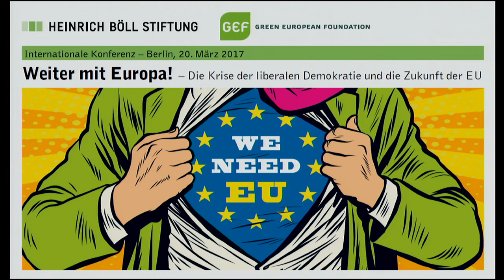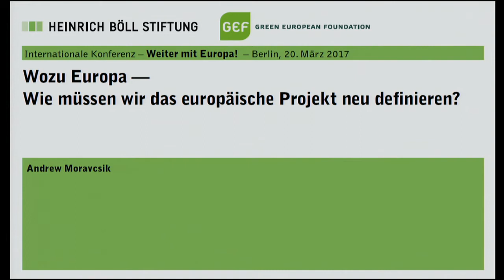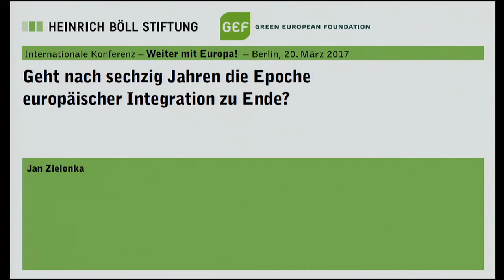Moving Forward with Europe! (1/3): Welcome address and introduction, Keynote 1, Keynote 2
Welcome address and introduction:
- Ralf Fücks, President, Heinrich Böll Foundation, Berlin
- Lucile Schmid, President, Green European Foundation, Paris

Keynote I: One Europe – Why? – How do we need to redefine the European project?
· Why do we need a common Europe?
· What fundamental consensus is holding Europe together today and tomorrow?
What are the identity forming motifs and unifying interests in a united Europe?

Andrew Moravcsik, Professor of Politics and International Affairs, Princeton University, USA

Keynote II: After sixty years, is the era of European integration drawing to a close?
· Liberal democracy under pressure: causes and implications
· Is the crisis in Europe a crisis of the EU institutions or a crisis of the democracies of nation states? Is the EU a part of the problem or a part of the solution?
· What shape should an EU take for it to assert itself against US supremacy?

Jan Zielonka, Professor of European Politics, St Antony’s College, University of Oxford, Oxford

Discussion involving the two keynote speakers and
- Chair: Sylke Tempel, Editor-in-Chief, Berlin Policy Journal, Berlin

About the conference: "Moving Forward with Europe!
The liberal democracy crisis and the future of the EU"

The British referendum vote against the EU, Donald Trump‘s victory in the USA, right-wing national governments in Hungary and Poland, strong right-wing populist and also left-wing populist movements across Europe: an increasing number of citizens are deciding against established politics and against Europe - at least
against the European Union as we know it today.

Whilst left-wing globalization critics denounce the EU as a “neoliberal cartel”, right-wing populists are standing up to the transfer of sovereignty from the national to the European level.
They swear by the national community and challenge the liberal canon of values for which the EU stands: checks and balances, minority rights and universalist human rights.

Europe’s cohesion and ability to act are under threat. The European Union is divided on many issues. By not bravely tackling the major challenges, such as unemployment and economic stagnation, the financial crisis or refugee policy, it is further stoking its crisis of legitimacy.

Sixty years after the signing of the Treaties of Rome, Europe must once again pull together, turn the crisis into an opportunity and defend its liberal democracy model. There is much to lose: peace and security, the freedom of movement and political freedoms, for which Europeans have fought for centuries.

The European Union must provide credible responses – in areas where Europe can achieve more through a common stance: a strong value-based foreign and security policy, a sustainable economic and infrastructure policy, an innovation-friendly climate and energy policy, a refugee and asylum policy that measures up to the current challenges. The EU must, in future, continue to be a guarantor for prosperity, peace and freedom.

Through this conference, we want to examine the question of how Europe can defend its liberal values, reach a new fundamental consensus, revitalize the spirit of cooperation and solidarity, and strengthen its ability to act.